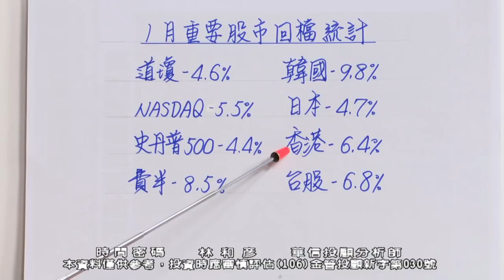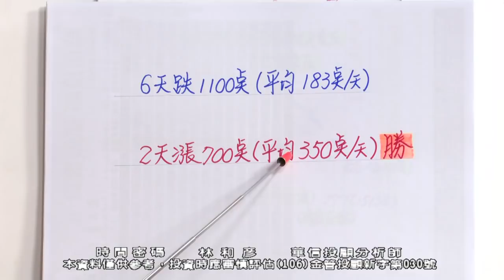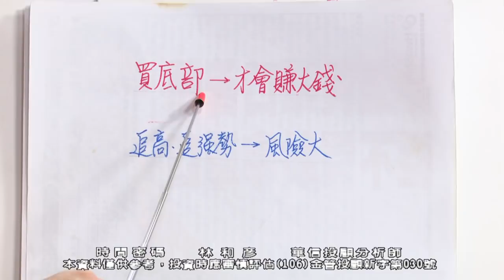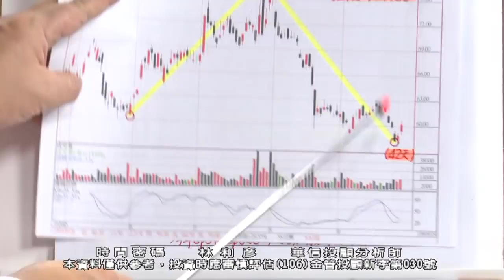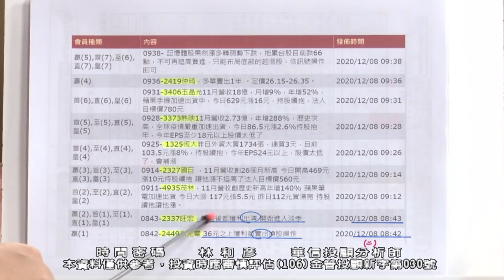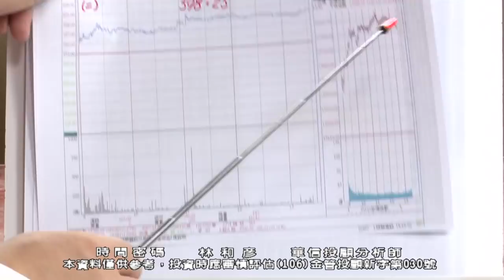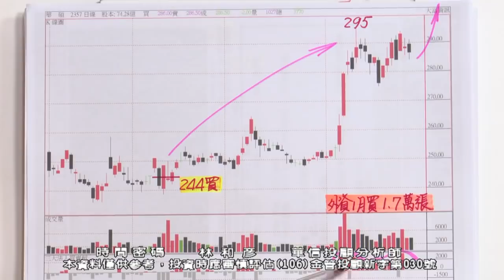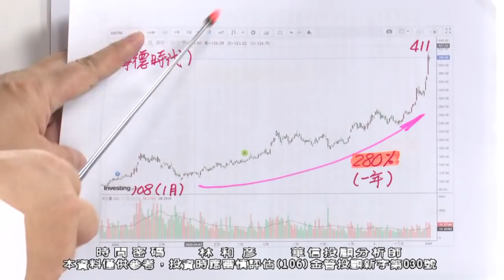20210202 2100 林和彥 時間密碼